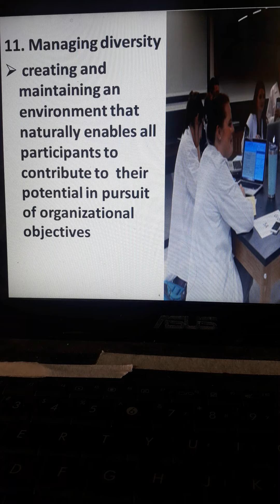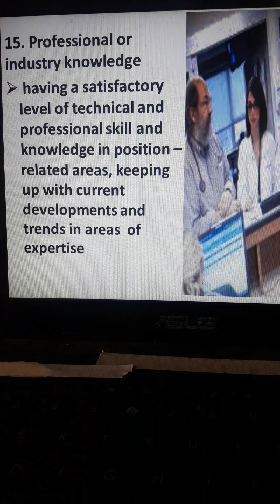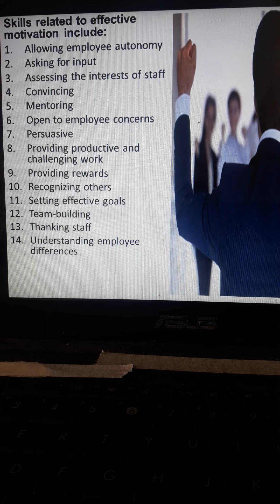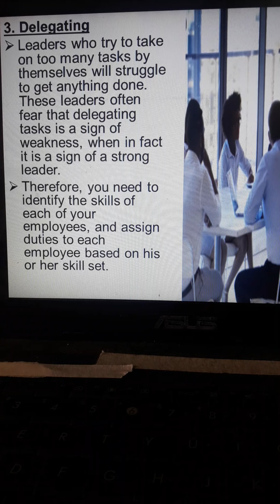June 24, 2020